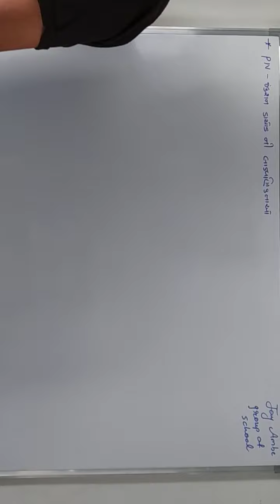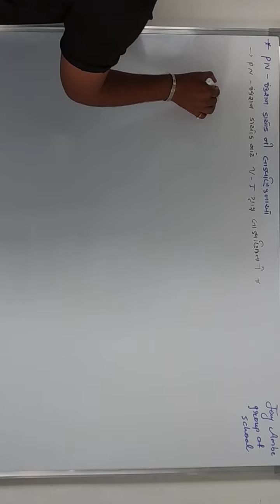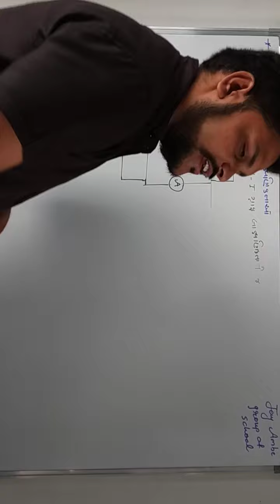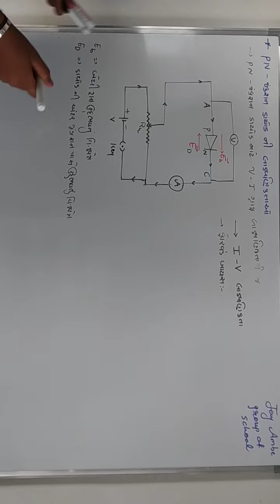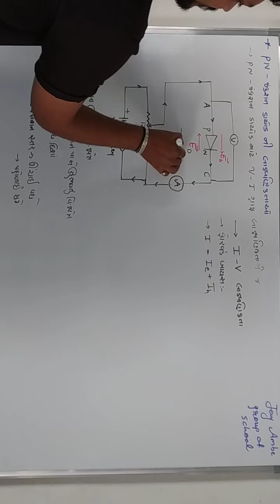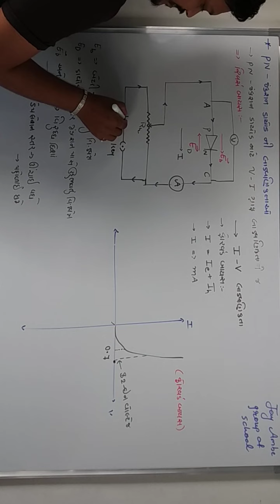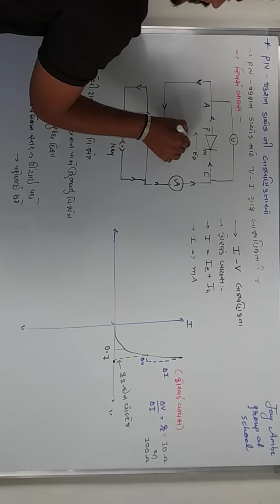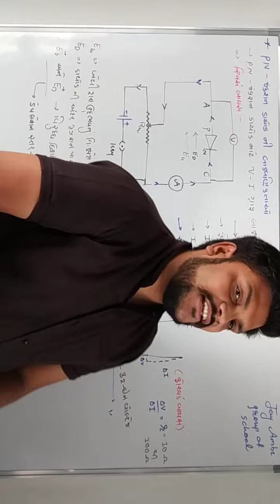STD 12 PHYSICS CH 14 VIDEO 7